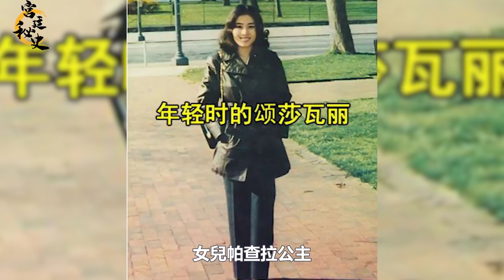泰王晉陞帕查拉公主，一直心向原配，不排除有詩麗吉王太后的授意｜宮廷秘史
泰王晉陞帕查拉公主，一直心向原配，不排除有詩麗吉王太后的授意